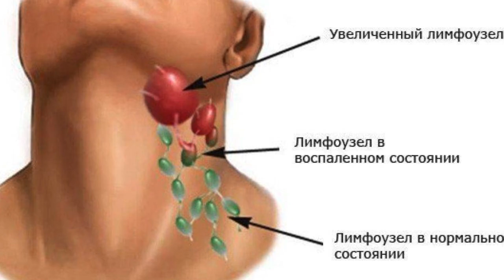СТОП РАК! Онкологи знают, из-за чего возбуждается рак! Достаточно отказаться от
Многие онкологи считают, что наиболее эффективная профилактика рака - это здоровое питание. Опытным путем выделены некоторые продукты, регулярное употребление которых помогает снизить риск развития онкологических заболеваний.
Известно более 100 различных форм рака. При этом 80% из них можно вылечить полностью, но при одном условии - болезнь важно диагностировать на ранней стадии. Следует обратиться к онкологу, если:
*температура 37-37,3 градуса сохраняется более 1-го месяца;
длительное время увеличены лимфоузлы;
родинки на коже вдруг меняются в размерах, цвете;
любые уплотнения в груди, необычные выделения у женщин;
затруднение мочеиспускания у мужчин.